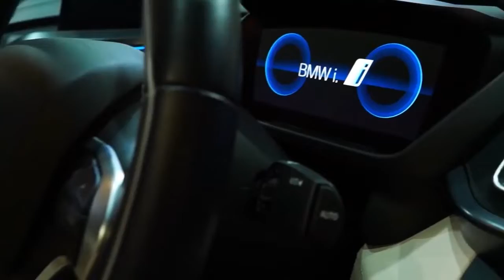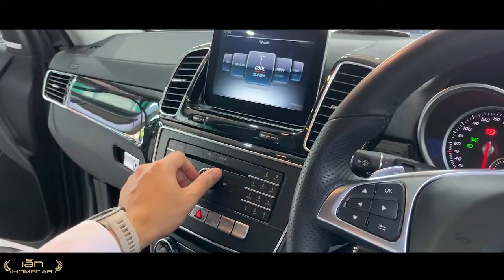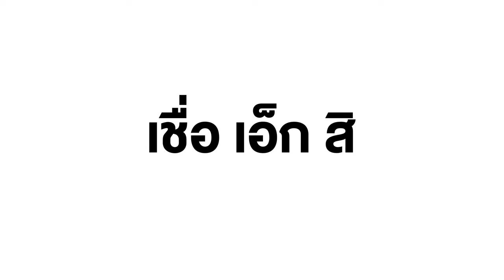[ เชื่อ เอ็ก สิ!! l EP.18 l ปี1 ] l Mercedes-Benz GLE500E 4Matic AMG Dynamic 2018 [ขายแล้ว]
***Mercedes-Benz GLE500e 4Matic AMG 2018 รถหรูไฮบริดอัจฉริยะ! สุดไฮเทค!! ไมล์ 1หมื่นกิโล!!***

-ไมล์แท้ 1x,xxx กิโล
-เกียร์ออโต้
-ประกันแบต 10ปี
-เครื่องดีเซล 2000cc Hybrid 333แรงม้า
-สายชาร์จไฟ พร้อม Adapter
-จอสัมผัส พร้อมตัวควบคุม
-พวงมาลัยเพาเวอร์มัลติฟังชั่น
-หลังคา Sunroof